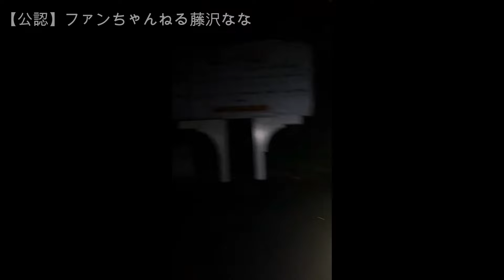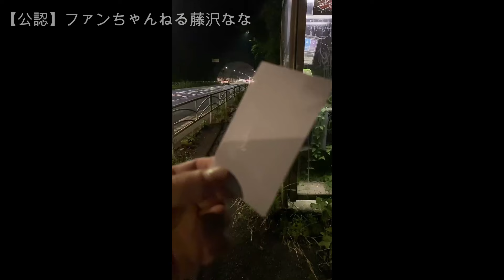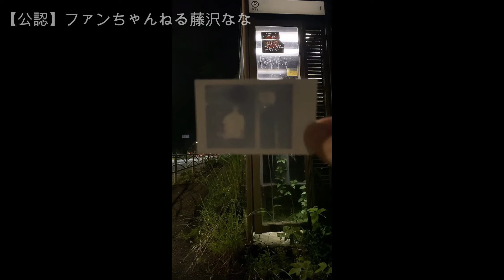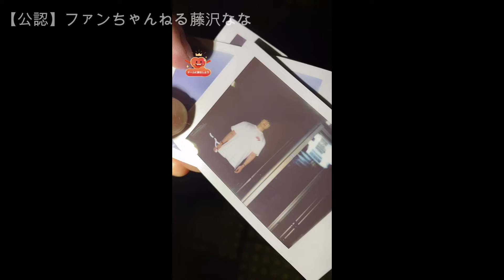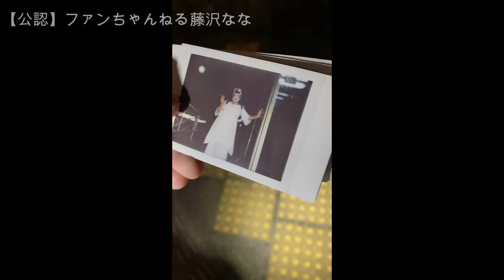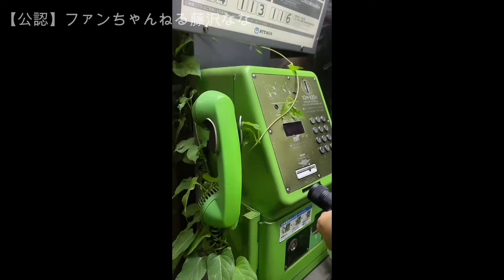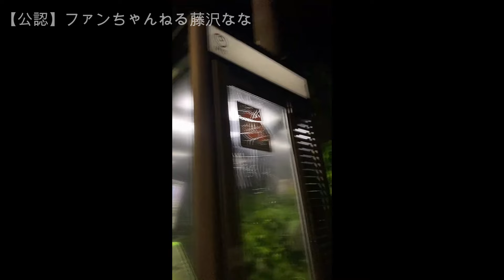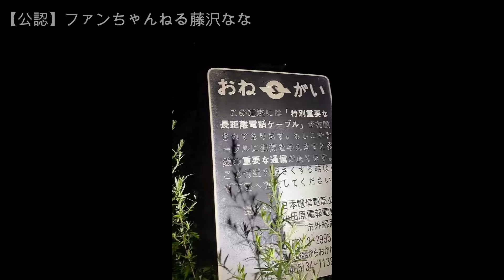【心霊】恐怖ペッサリー恐子と山ちゃんが行く心霊配信【除霊編】2024年06月29日